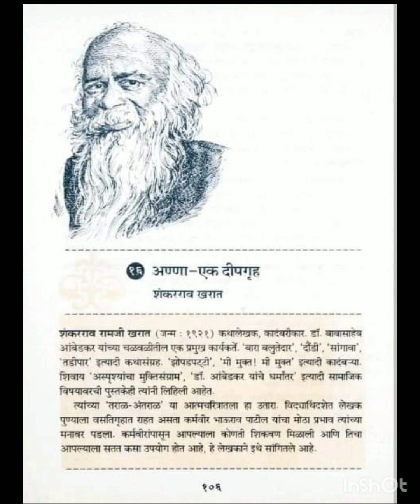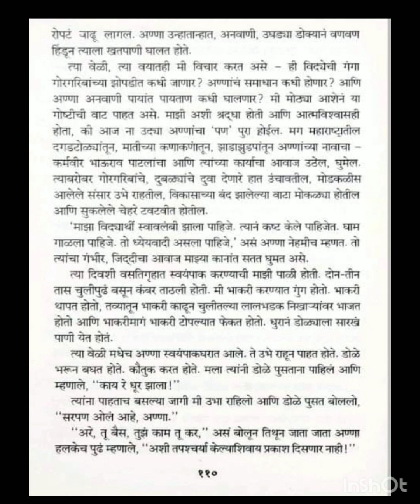अण्णा:एक दीपगृह l बालभारती कर्मवीर भाऊराव पाटील यांचे व्यक्तिमत्त्व ह्या धड्यात आहे @ Balbharati